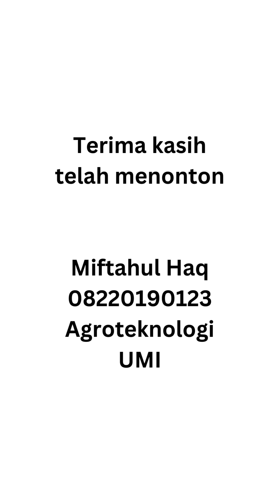Dakwah Tongkrongan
Tugas Metode Dakwah
a.n Miftahul Haq
Agroteknologi UMI